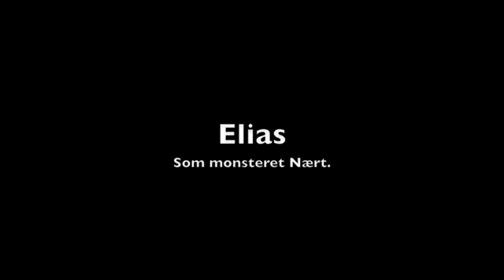Nært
GYSERFILM... Amanda, Cecilie, Signe, Mille og Elias skal på skovtur men det er ikke alle man kan stole på...